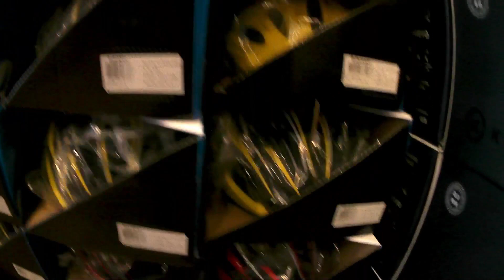Good bye Bell, Buy New Giant Helmet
Watzz up mga ka Homeboys welcome to my Channel, for this vlog ay bibili ako ng bago Helmet kc yung Bell Helmet ko nasira na, at sa ukay ko lng nman sya nabili pero matagal ko din sya nagamit, kaya buy tayo ng New Helmet sa Giant Store kung saan ko nabili ang aking my Little Giant Bike, so tara na, Let's go,.